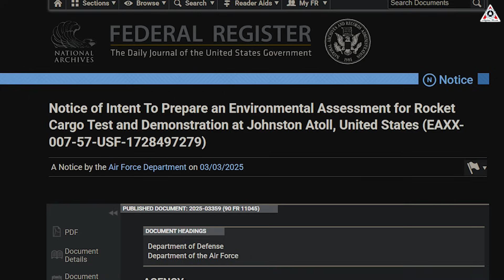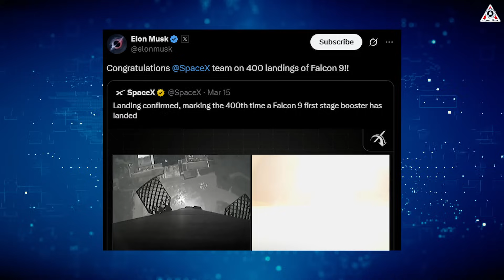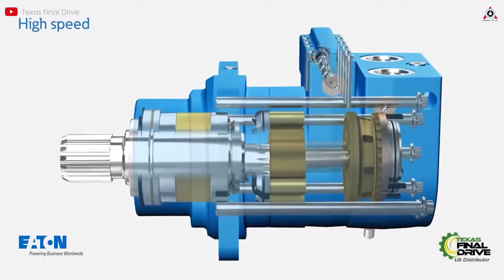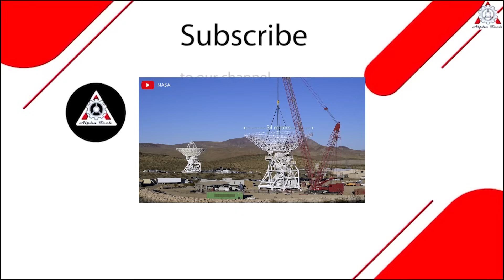SpaceX Finally Added Landing Legs for Starship...Will Mechazilla Replace?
Starship will likely be equipped with landing legs this year!
No need for a complex Mechazilla catch, it will soon be able to land anywhere, on any terrain, across the Earth.
And that’s exactly what SpaceX is aiming for with its upcoming military program on Johnston Island.
More importantly, this is a key opportunity for Starship to develop its landing legs, preparing the HLS variant for Artemis 3 in 2027.
So, how exactly will this unfold? And does this mean the Mechazilla landing method is getting scrapped?
Let’s dive in and find out on today’s episode of Alpha Tech.
One of SpaceX’s biggest goals this year is to catch Starship using Mechazilla. It’s a game-changing plan that would make Starship instantly reusable, cut down turnaround time between launches, and most importantly, keep costs as low as possible.
But here's the issue, if Starship depends on Mechazilla and ocean landings, it won’t be able to fulfill the mission requirements of Artemis III in 2027, which demands a lunar landing, or support military missions that rely on Starship for global cargo transport.
And this issue became even more pressing in early March, when the U.S. Air Force (USAF) unexpectedly posted a notice on the Federal Register, revealing plans to build two rocket landing sites on Johnston Island, a remote atoll about 800 miles from Hawaii. This marks the latest move in the Rocket Cargo Vanguard program, an ambitious project aimed at delivering military cargo anywhere on Earth in just 90 minutes using reusable rockets!
No surprise here, The USAF has picked SpaceX’s Starship for its cargo transport test program, formerly known as Rocket Cargo and now rebranded as Point-to-Point Delivery (P2PD). With a payload capacity of over 100 tons, rapid development progress, and pinpoint landing capabilities, Starship checks all the boxes. In 2022, SpaceX secured a $102 million contract to develop and demonstrate the necessary tech, making Starship the top choice for the Department of Defense’s advanced logistics initiative.